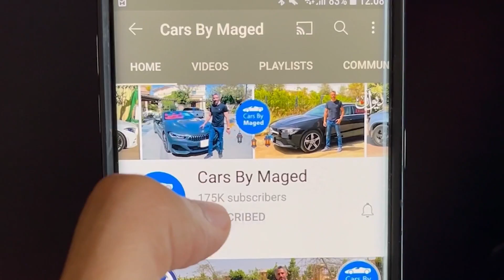سؤال بتسئله كثير | بجيب وقت منين و العربيات القادمة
انستجرام : @cars_by_maged
فيسبوك: @CarsByMaged